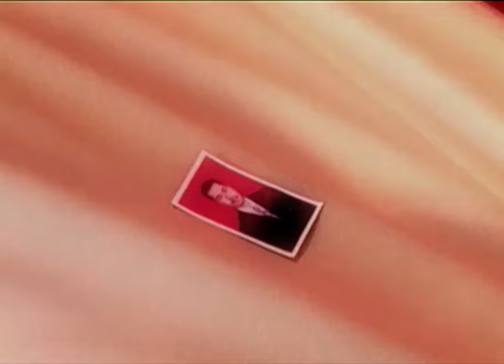BE - Bukan Yang Pertama (Official Music Video) | Pilihan Lagu Nostalgia Populer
Hanya di Lagu Lawas Indonesia Kamu Dapat Mendengarkan Berbagai Lagu 80an dan 90an Terbaik